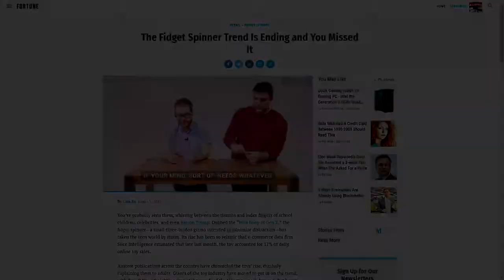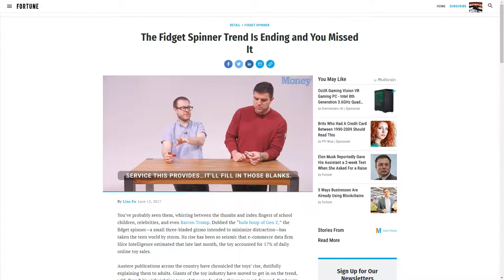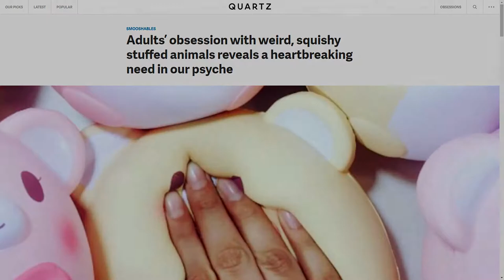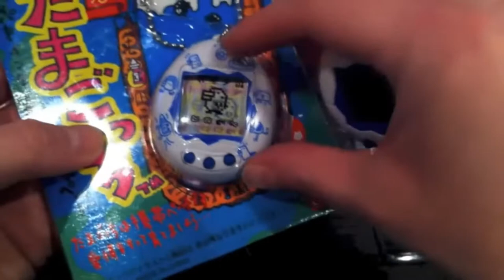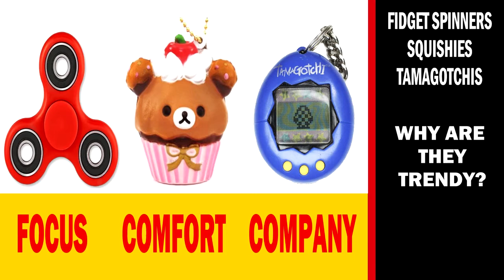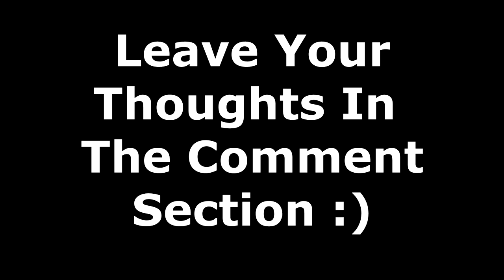NEW SQUISHES, TAMAGOTCHI APP AND FIDGET SPINNERS TALK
Special thanks to all the talented people who's footage I have used in this video just for demonstration purposes. All things referenced with titles and Youtube channel names below in the description.

All jokes aside please help the channel to grow!

You can also follow the twitter at @randamusho for automatic video upload updates and for related tweets under the randamusho ランダムショー

The Outro I use for most of my videos is this amazing piece of music: